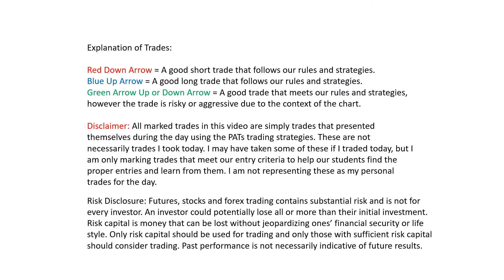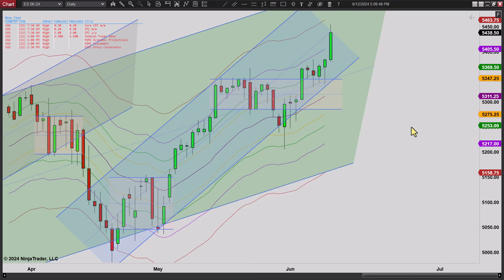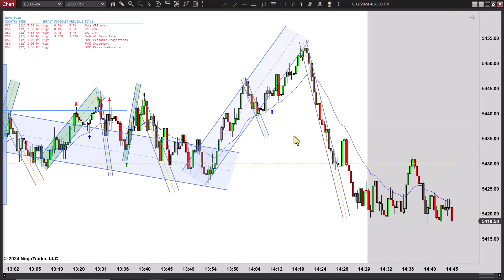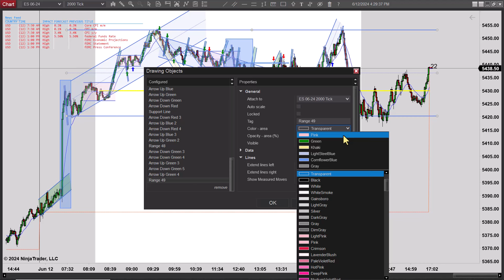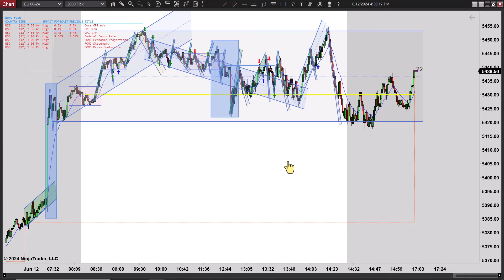FOMC Range Day - Episode 061224